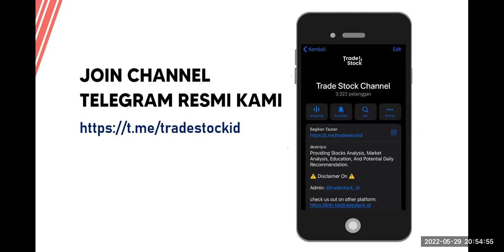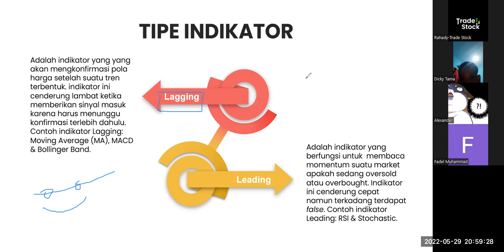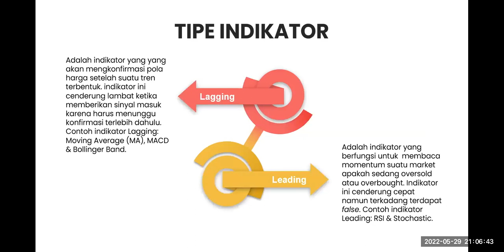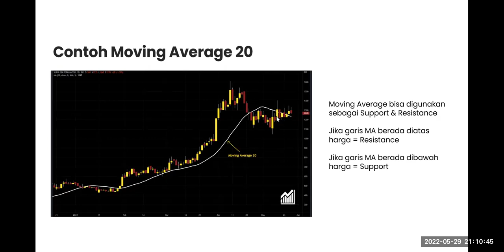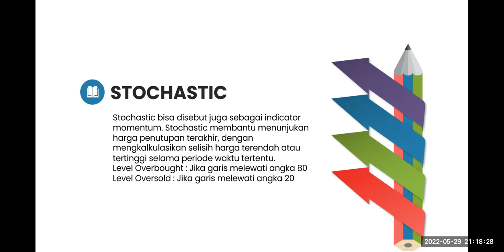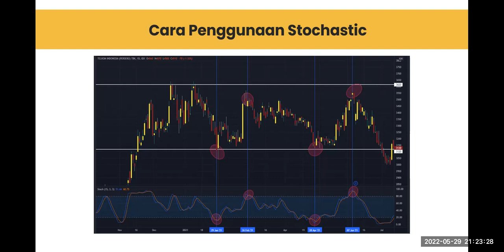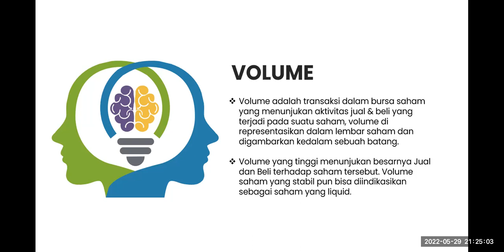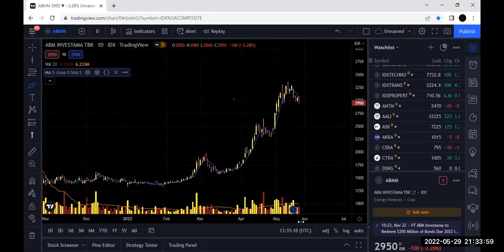Trading Mudah Dengan Indikator - TRADE STOCK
Pembahasan mengenai Indikator yang baik digunakan sebagai alat bantu kita dalam trading, silahkan disimak lebih lanjut.

Silahkan join di channel telegram kami untuk info seputar market dan rekomendasi saham lainnya